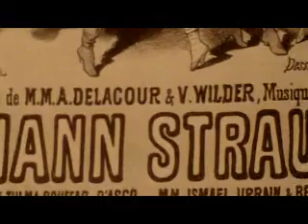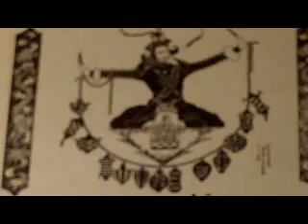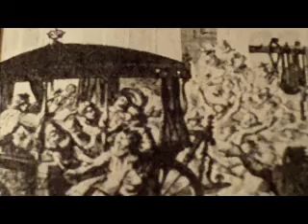Por el camino de Swann 29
-Cuartos de verano en donde a uno le gusta estar unido a la noche tibia.-En que el claro de luna apoyado en los postigos entreabiertos tiende hasta el pie de la cama su escala encantada.-En que se duerme casi al aire libre.-Como la veleta que balancea la brisa en la punta de un soporte.-A veces el cuarto Luis XVI, tan alegre que incluso la primera noche yo no me sentía demasiado desdichado